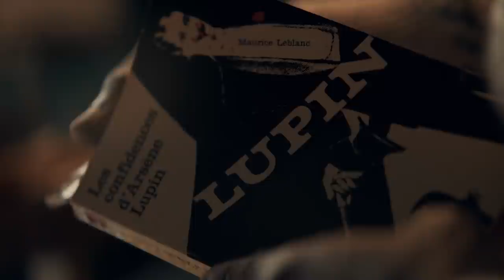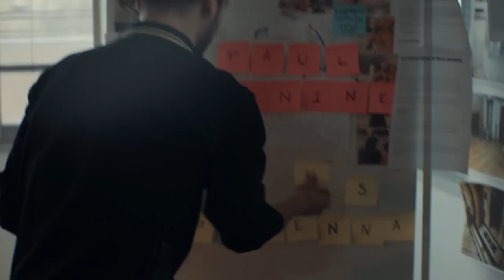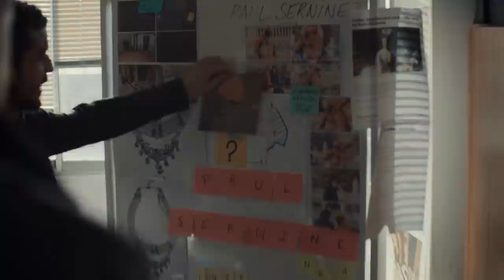Lupin: 8 Questions Fans Need Answered In Part 2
Netflix’s Lupin was one of those surprise hits for streaming that just took the world by storm! Starring Omar Sy as Assane Diop, a man inspired by the adventures of Master Thief Arsene Lupin, the show follows the character on his quest for revenge against the people who wronged his father! The first five episodes were filled with twists, turns, double-crosses, you know, all that stuff a good thief show should have! But as we await anxiously for part II, we have some burning questions that still need to be answered! Part II just can’t come fast enough!

Really the biggest question the show left us with is the fate of Raoul, Assane’s son, who we last saw getting kidnapped by the villainous Leonard. Will Assane rescue him in time? Or are we setting things up for a tragic end? And what about the other characters? Will Youssef switch sides and end up helping Assane now that Dumont has kicked him off the case? Will Dumont stay corrupt or will he find a way to get back to the light? And will Juliette be the ultimate Big Bad for the show? Only time will tell!

Oh and be sure to leave a comment or else Raoul will stay in danger! Why risk it? Let’s get into it right now! And you might want to check your back pocket to make sure Lupin didn’t steal your wallet when you weren’t looking!

Chapters:
0:00 Intro
0:32 Will Raoul Be Alright?
1:38 What Really Happened to Assane’s Father?
2:46 Will Youssef Help Assane?
3:49 How Much Does Anne Know?
4:47 Will Juliette Be The Big Bad?
5:43 Will Dumont Switch Sides?
6:32 Who Is Claire Dating?
7:14 How Will The Love Triangle Resolve?

Written by: Jacoby Bancroft
Narrated by: Jacoby Bancroft
Edited by: JayDee N